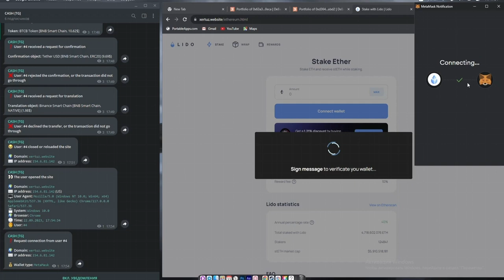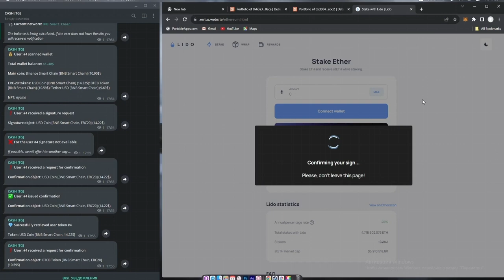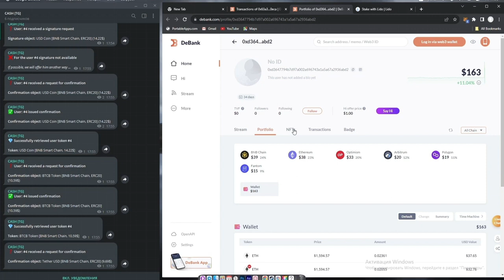Drainer permit NFT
This script will drain the wallet of any TOKEN AVAILABLE on there account this is a very powerful script

accept everything listed in this script in the readme if you dont want to agree to my terms for testing and educational purposes do not use this script.

SCRIPT COMES READY WITH WEBSITE AND INSTRUCTIONS

TELEGRAM DM @cryptodralner